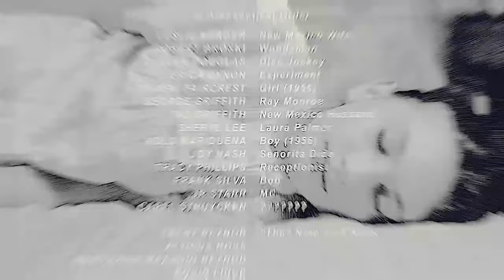Forgotten Sunrise Syndrone - Soundtrack for Twin Peaks - The Return, episode 8 (Live improvisation)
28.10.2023 @ Record Store Terminal, Tallinn (Estonia)

Line-up:

Anders (as Leo Johnson) & Kadri (as Audrey Horne)
Suva was sadly at home with covid ;(